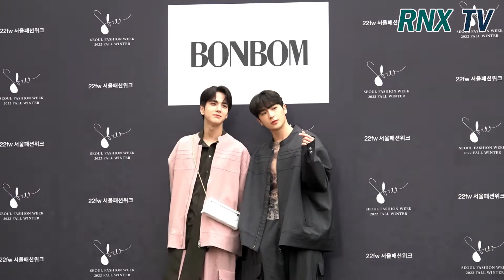220318 'THE BOYZ' 현재-영훈, 잘생김의 끝은 어디? - RNX tv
'THE BOYZ' 현재-영훈이 3월 18일 서울 종로구 서울공예박물관에서 '2022 F/W 서울패션위크' 본봄(BONBOM) 포토콜 행사에 참석했다. [서울=RNX뉴스] 김용덕 기자

'THE BOYZ' 현재-영훈 [사진=RNX news]